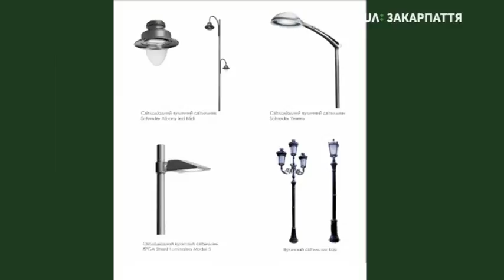В мерії пройшли громадські обговорення реконструкції площ Театральної і Фенцика